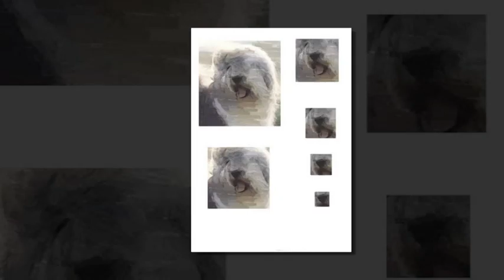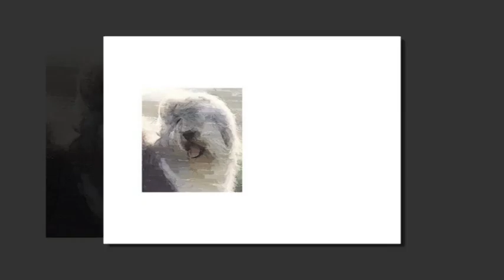Old English Sheepdog Craft Download from Alan and Barry